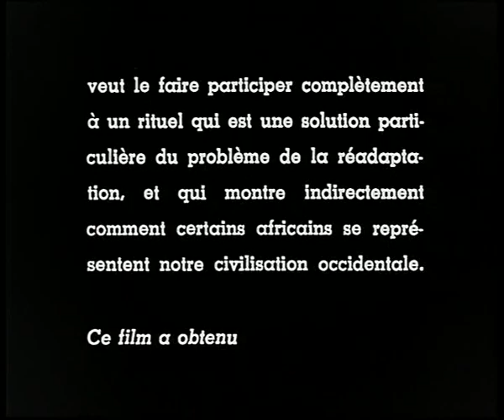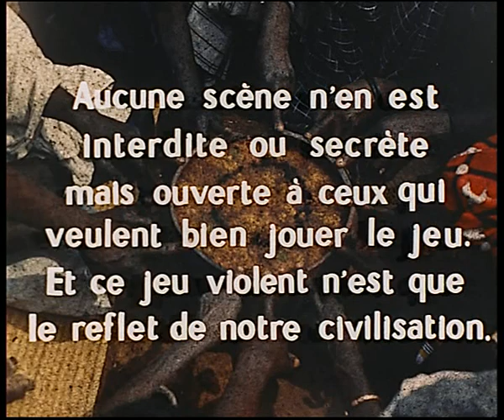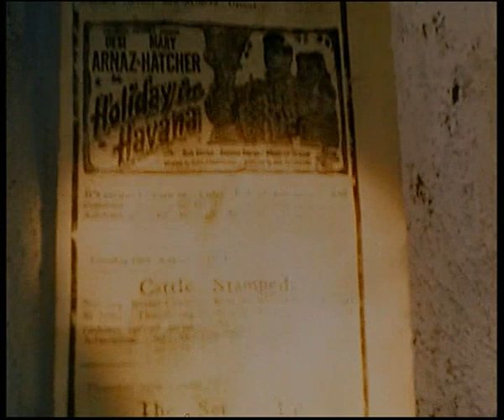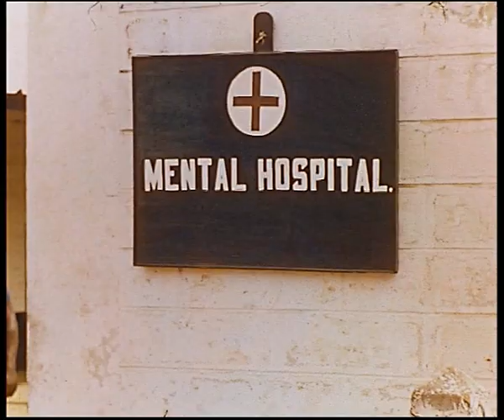Les Maitres fous Ethnologue Jean Rouch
Ethnologue Jean Rouch